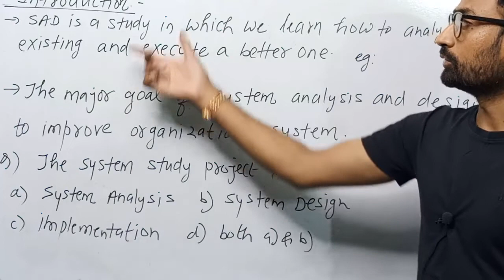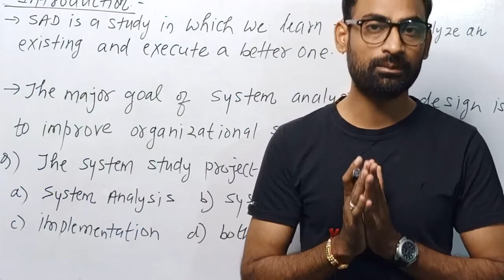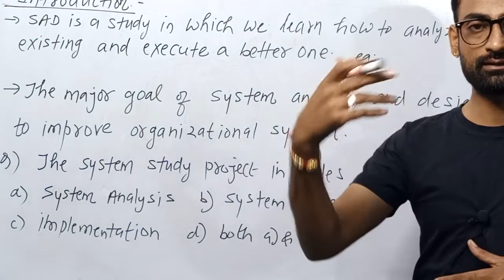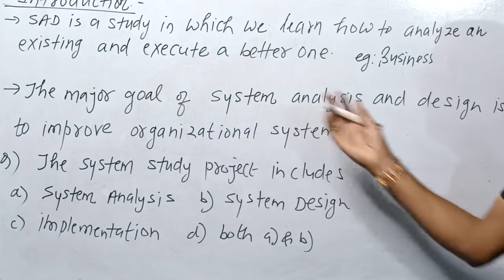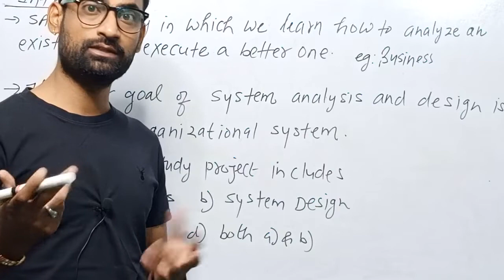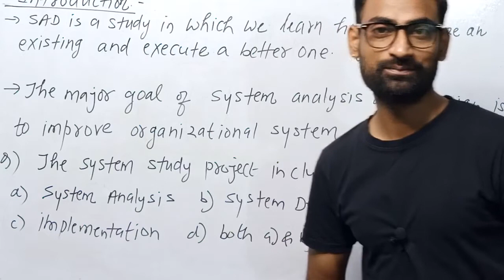System Analysis and Design-1 Introduction in hindi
System Analysis and design- Introduction
system analysis and design
system analysis and design full tutorial
system analysis and design mcq questions
system analysis and design for computer teacher
system analysis and design important questions
system analysis and design in hindi

Systems analysis, a method of studying a system by examining its component parts and their interactions
Structured data analysis (systems analysis), analysing the flow of information within an organization with data-flow diagrams
Systems design, the process of defining the architecture, components, and data of a system to satisfy specified requirements
Object-oriented analysis and design, an approach to analysis and design of an application, system, or business that emphasizes modularity and visual modeling
Service-oriented analysis and design, a method of Service-oriented modeling to design business systems
Structured analysis, methods in software engineering for converting specified requirements into software programs and hardware configurations
Structured systems analysis and design method, a systems approach to the analysis and design of information systems